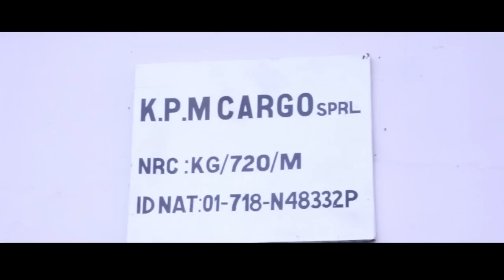Le journaliste Apo Ipan très fâché aux Obsèques de ApTimothé KIESSE MAPAMBOLI PART 2